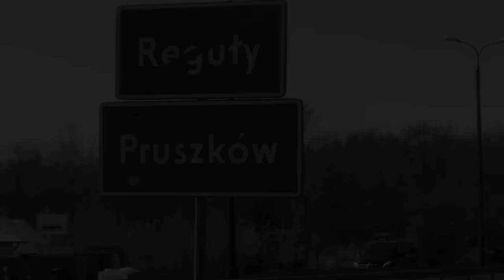Wojciech "GRUBY" Franiewski - gangster i porywacz Krzysztofa Olewnika | Profil Gangstera #21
Wojciech Franiewski był przestępcą już od wczesnych lat 80 ubiegłego wieku. Uważny był za jednego z lepszych złodziei samochodów w tamtych czasach. W trakcie odsiadek i ciężkich więzień w czasach PRL związał się z subkulturą grypsery, za co uzyskał duży szacunek współwięźniów. Po latach działał aktywnie w półświatku przestępczym, lecz pewien epizod w jego życiu, doprowadził go do zagadkowej śmierci.

▶ Produkcja i montaż: Ogrody Grupa

0:00 Wstęp
1:09 Początek
1:27 Złodziej samochodów
2:00 Aresztowanie, skazanie i ucieczka
2:37 Nieuchwytny
4:32 Dłuższy wyrok i organizator buntu
6:22 Ten, który wręczył podarki w imieniu więźniów Janowi Pawłowi II
7:37 Przepustka, kartą do ucieczki i organizacji grupy
8:29 Ponownie aresztowany, oraz nietypowe układy
9:35 Organizator porwania Krzysztofa Olewnika
14:56 Nagła śmierć i kontrowersje

Źródła użyte w filmie:
Misja specjalna - Sprawa Olewnika (2010) prod. TVP
Tajemnice polskiej mafii - Spowiedź przyjaciela (2014) prod. Polsat
Superwizjer - Film dokumentalny o sprawie Olewnika (2015) prod. TVN
Archiwum Policja.pl
Komenda Główna Policji
Archiwum TVN24
Archiwum PRL
Archiwum PAP
Archiwum Wprost